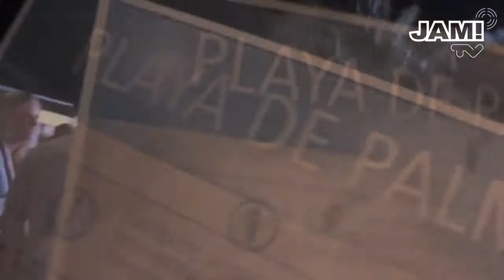Mallorca 2012: Mega Party in der Mega Inn [23. Juni 2012] Palma de Mallorca - JAM! Reisen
Sommer auf Mallorca 2012. Videoproduktion für JAM! Reisen. Alle Rechte und Genehmigungen liegen beim Auftraggeber.